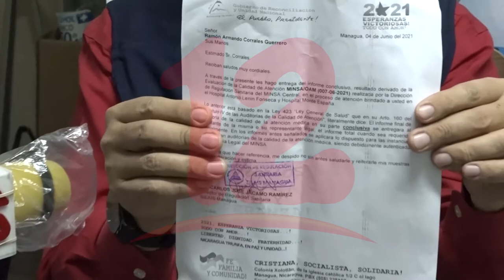Ramón Avilés solicita ayuda de la población para poder pagar los costos de una operación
NosResistimosAlEmbargo Ramón Avilés a solicita ayuda ya sea de las autoridades o de la población para poder pagar una operación que necesita, debido que la primera que le realizaron de próstata los médicos que lo atendieron no la hicieron correcta, así mismo CPDH da acompañamiento en la denuncia por negligencia médica